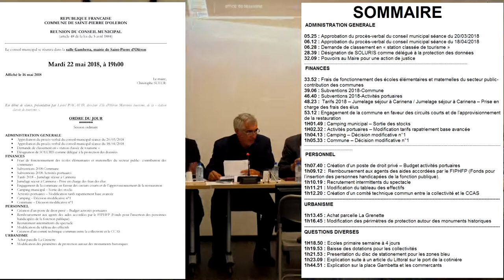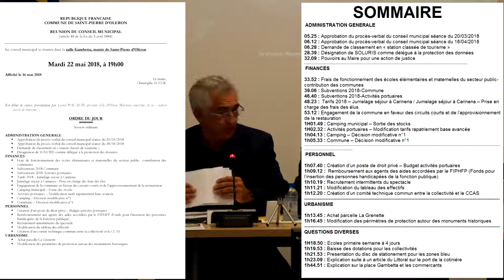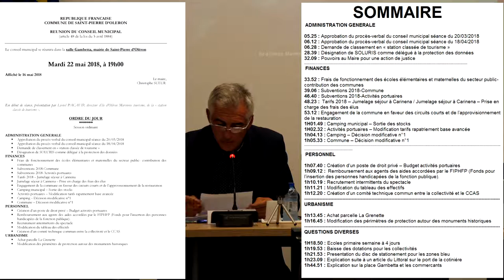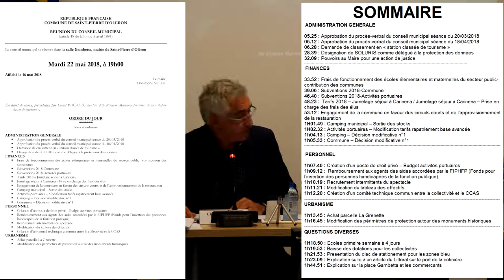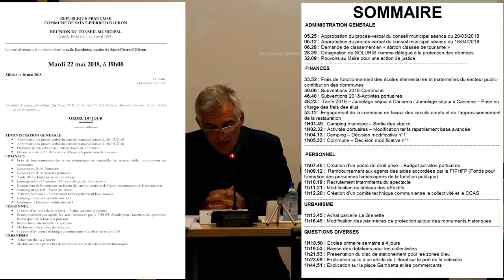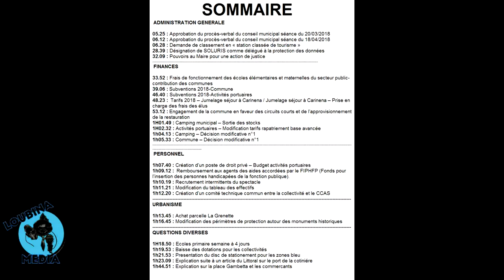Conseil municipal de Saint Pierre d'Oléron 22/05/2018 INTEGRAL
Session ordinaire
ADMINISTRATION GENERALE
 Approbation du procès-verbal du conseil municipal séance du 20/03/2018
 Approbation du procès-verbal du conseil municipal séance du 18/04/2018
 Demande de classement en « station classée de tourisme »
 Désignation de SOLURIS comme délégué à la protection des données

FINANCES
 Frais de fonctionnement des écoles élémentaires et maternelles du secteur public- contribution des communes
 Subventions 2018-Commune
 Subventions 2018-Activités portuaires
 Tarifs 2018 – Jumelage séjour à Carinena
 Jumelage séjour à Carinena – Prise en charge des frais des élus
 Engagement de la commune en faveur des circuits courts et de l’approvisionnement de la restauration
 Camping municipal – Sortie des stocks
 Activités portuaires – Modification tarifs rapatriement base avancée
 Camping – Décision modificative n°1
 Commune – Décision modificative n°1

PERSONNEL
 Création d’un poste de droit privé – Budget activités portuaires
 Remboursement aux agents des aides accordées par le FIPHFP (Fonds pour l’insertion des personnes handicapées de la fonction publique).
 Recrutement intermittents du spectacle
 Modification du tableau des effectifs
 Création d’un comité technique commun entre la collectivité et le CCAS

URBANISME
 Achat parcelle La Grenette
 Modification des périmètres de protection autour des monuments historiques